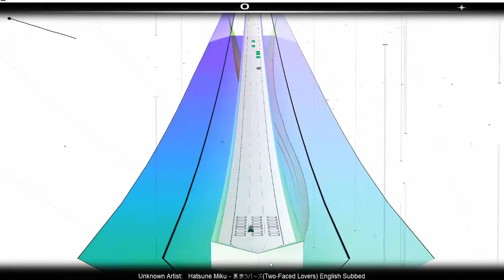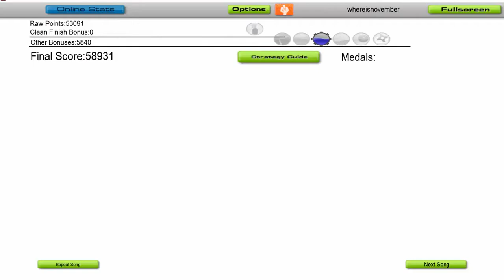Two Faced Lovers Hatsune Miku